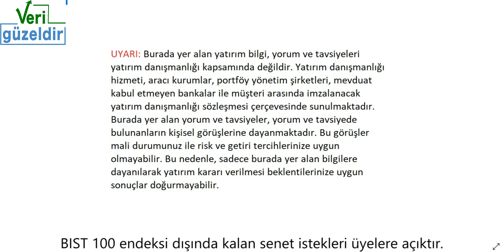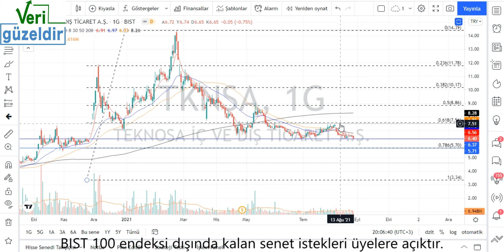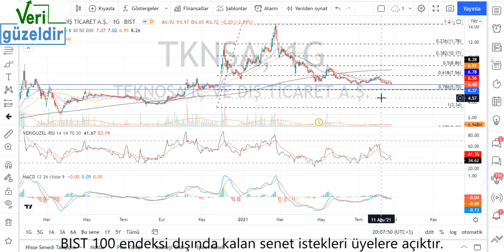TKNSA Teknik Analiz ve Hisse Yorumu 26 Ağu 21